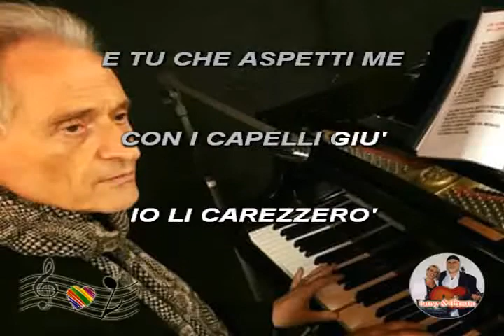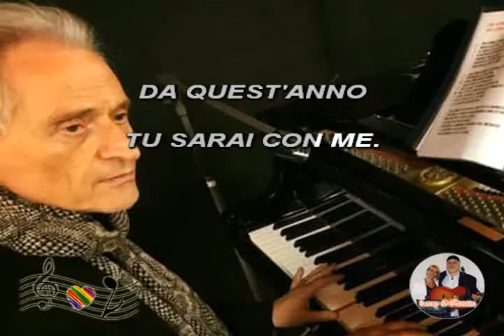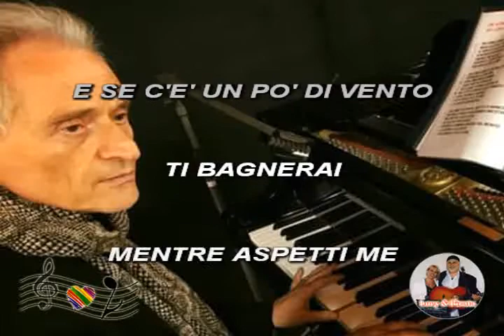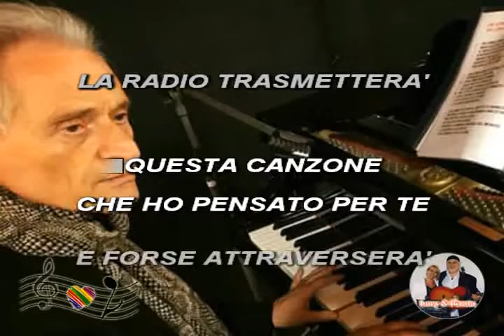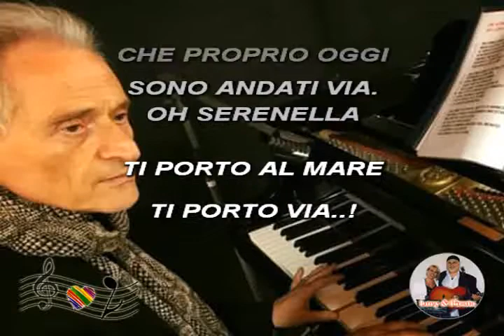(Karaoke) 1950 - Amedeo Minghi